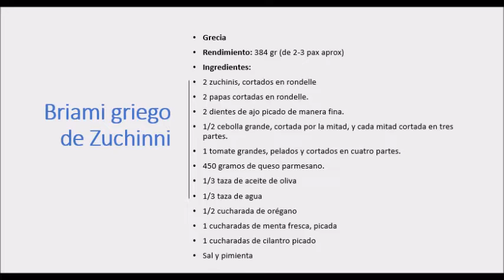Briami Griego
CHEF WILLIAM BIRD

Rendimiento: 385 (2-3 raciones aprox)

Ingredientes:
• 2 zuchinnis, cortados en rondelle
• 2 papas cortadas en rondelle.
• 2 dientes de ajo picado de manera fina.
• 1/2 cebolla grande, cortada por la mitad, y cada mitad cortada en tres partes.
• 1 tomate grandes, pelados y cortados en cuatro partes.
• 450 gramos de queso parmesano.
• 1/3 taza de aceite de oliva
• 1/3 taza de agua
• 1/2 cucharada de orégano
• 1 cucharadas de menta fresca, picada
• 1 cucharadas de cilantro picado

Procedimiento:
1. Precalentar el horno a 215 °C.
2. Poner todos los ingredientes en un molde para hornear.  Verter el agua, el aceite de oliva en la parte superior y añadir las hierbas. Sazonar.
3. Mezclar cuidadosamente todos los ingredientes. Considere que durante la cocción el volumen va a disminuir considerablemente.
4. Hornear durante un par de horas, revolviendo todo un par de veces para permitir que todas las verduras adquieran un tono marrón agradable y una textura suave y  tierna.